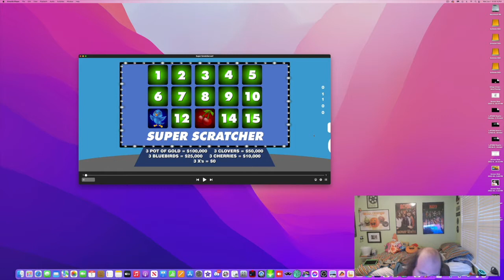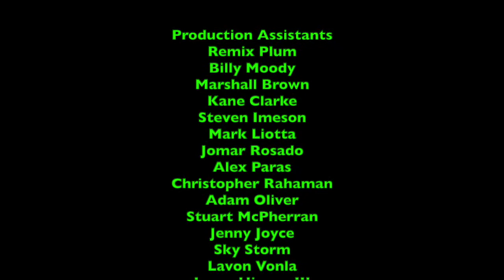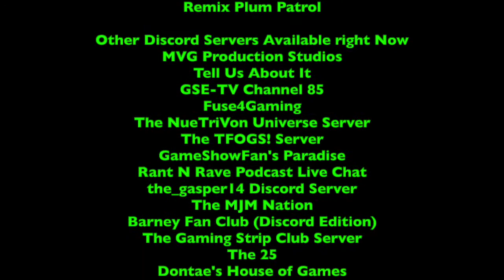27 to 27 Countdown Special Event - Day 3 - Super Scratcher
This special event was originally made, filmed, edited, and recorded on June 1st, 2022 using iMovie and ScreenFlow!